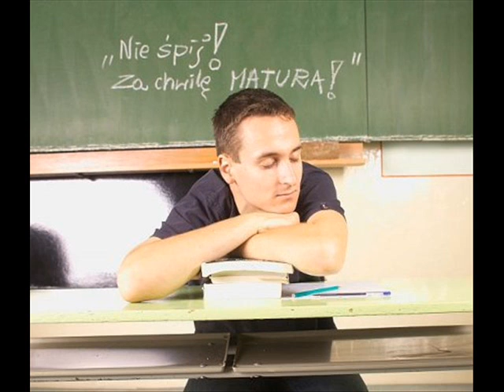Farben Lehre Matura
Matura już blisko, dlatego właśni ten utwór. :)